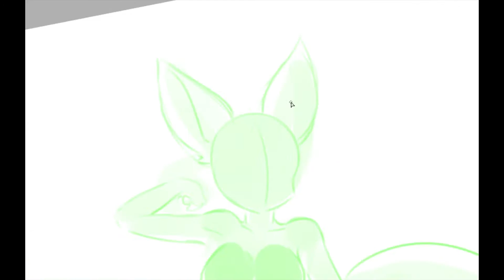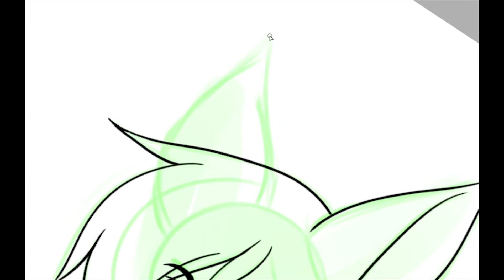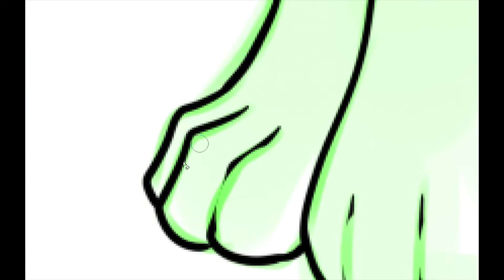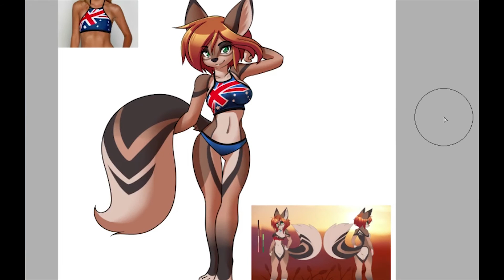Auzzie Fox "Debbie" Commission time lapse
Type: Commission
Character: "Debbie"